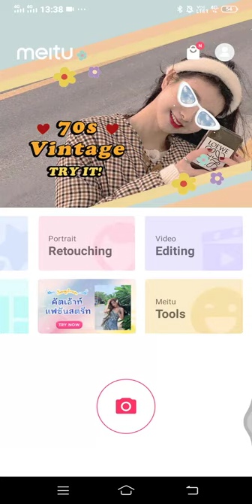2020-04-16 AnimeAvatar by Meitu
Meitu App, Meitu Tools, The Anime Avatar, Start, Open camera, Please keep the face in front, Press shutter, Wait and Fun!